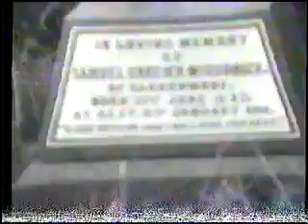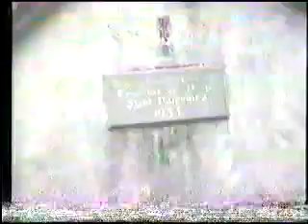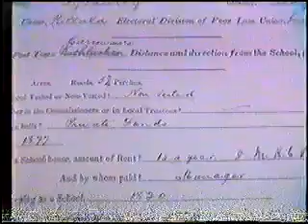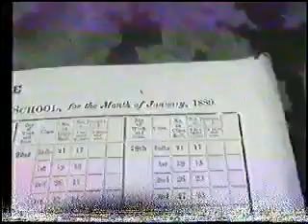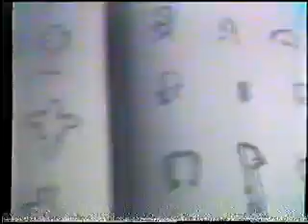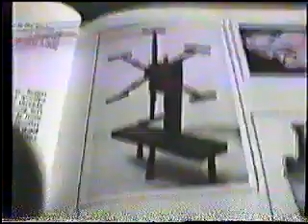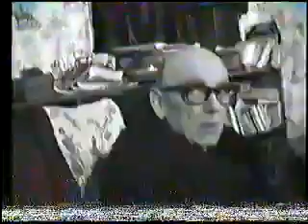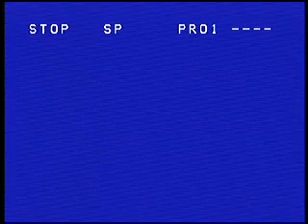Molly Mc Hale, Paul Earley, and some Foghill people